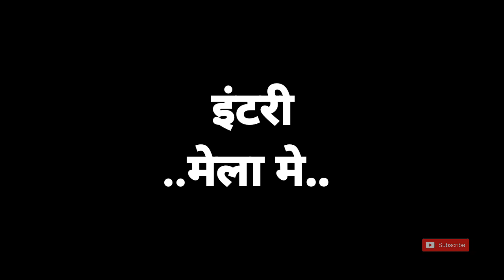साहेबगंज का मेला || Sahebganj Ka Mela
Actor :- Kundan jaan, Michael Mantu, Shailendra Thakur, Jaleshvarjaan 1
Sahyog :- Ajay Aashiq, Roshan Yadav, Chandan Chap, Vinod bedardi, videshi Kumar, Rahul Yadav,
mani meraj vines, band aur baraati 4, band aur baraati 4 mani meraj, mani meraj comedy, mani meraj ka comedy, mani meraj funny video, mani meraj mm

Jari buti
जरीबुती 2
Jari buti
जरी बूटी
बैंड और बराती
बैंड और बराती 2
बैंड और बराती 3
देसी क्रिकेट
देसी क्रिकेट 2
भोजपुरिया हीरो
इंजीनियर बाबू
कमीने दोस्त
हॉरर
अंतिम इच्छा
सरकारी नौकरी
दरोगा बाबू
लूडो
दुसर गोला
कबड्डी
सन् 1999
देसी नया साल
चुनाव
Bijli Chori new comedy mani meraj
mani meraj ka viral video
mani meraj ka new comedy
Mani Meraj Vines new comedy
Aguai new comedy mani meraj
Aguai comedy mani meraj
Aurkesta comedy subodh sarkar team
Aurkesta comedy subodh sarkar
Dhan ke ropani comedy subodh sarkar
Dhan ke ropani comedy
Dhan ke ropani 2 comedy mani meraj
mani meraj ka new dance video
mani meraj ka new comedy 2022